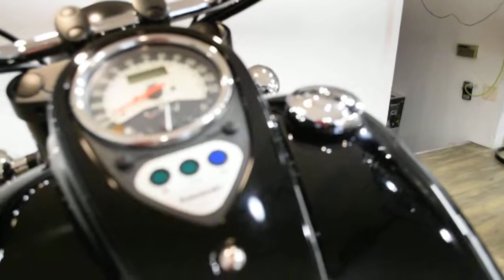2014 Kawasaki Vulcan 900 Classic | Used motorcycle for sale at Monster Powersports, Wauconda, IL